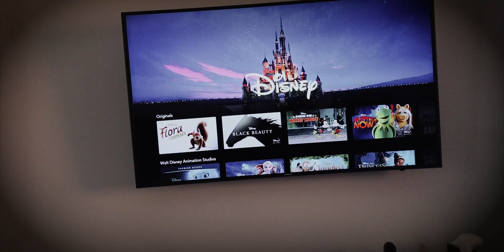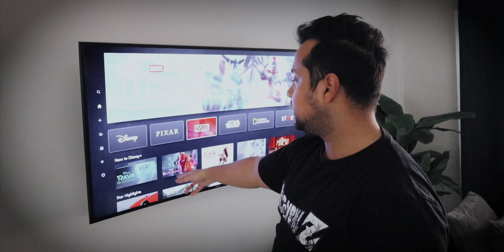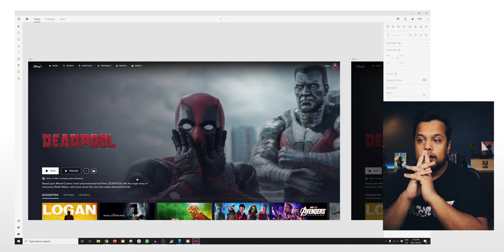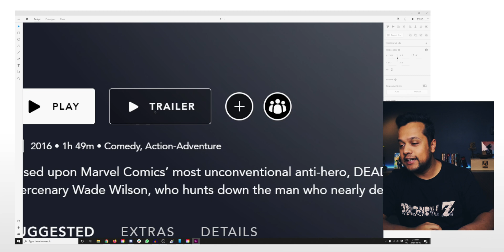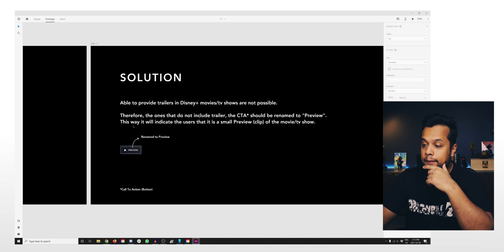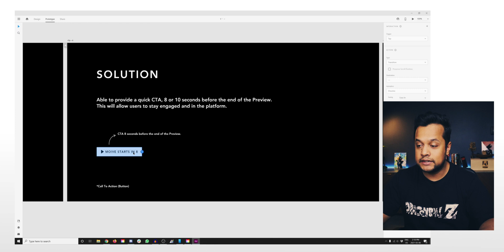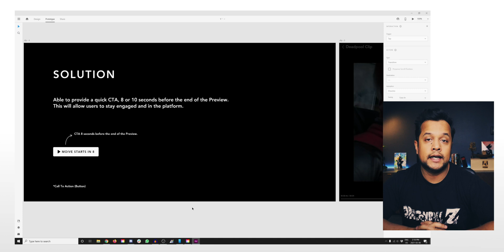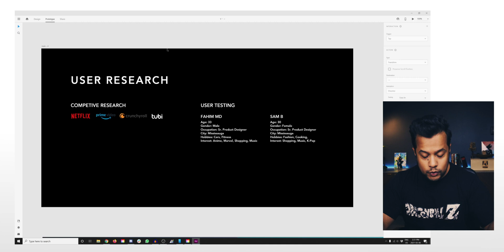I have fixed @disneyplus UX/UI Mistake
I have fixed Disney Plus UX/UI Mistake | Being a product user for over 2 months, I decided to make a UX UI design update that can help the users stay engaged. For those who are new in design, this type of project is a great piece in your portfolio.

Chapters
00:00:00 - Welcome
00:02:03 -  Before We Get Started
00:04:03 -  Problem #1 Preview
00:06:59 -  Problem #2 Watch Movie in...
00:10:18 -  User Research
00:11:48 -  Thank You For Watching

What I Use To Make My Videos:
💻 My PC
🎥 My YouTube Camera Gear

Recommended Reading
📓 Don't Make Me Think, Revisited
📓 Hooked: How to Build Habit-Forming Products
📓 Steal Like an Artist: 10 Things Nobody Told You About

About Me:
I’m a Lead Product Designer with 13+ years of experience in UX/UI - Designing engaging & user-friendly interfaces for both desktop & mobile that includes native & web applications.

I have experience in many industries & worked with recognized brands such as Adobe, BMW, MINI, Kia Motors, Intel x Asus, Mucho Burrito, Sears Travel, RedTag.ca, & those inspiring to be one.